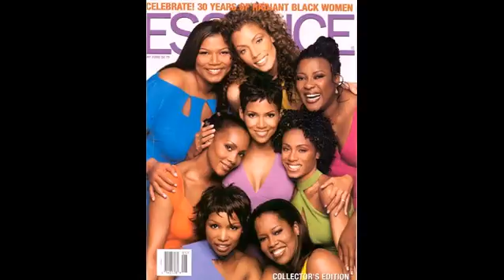Ladies Night on Apollo Night LA 1 18 16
Its Ladies Night... and the Show was right!!!
Our guests were: Adult Cinema Veteran Cherokee D' Ass, Celebrity Stylist Angela Dean, Songstress Extraordinaire Ms. Miki Howard and in the Lions Den Ms. Ivory